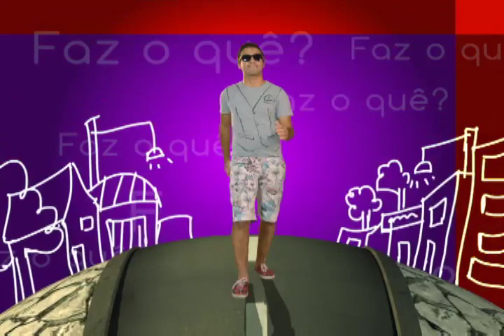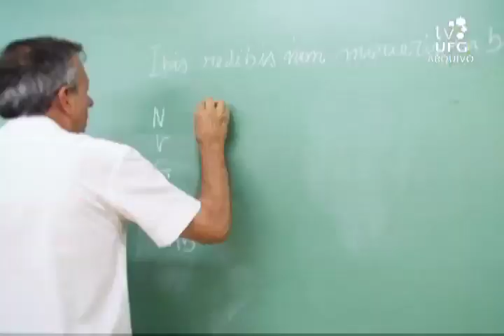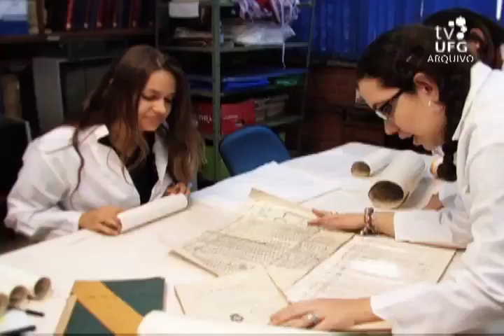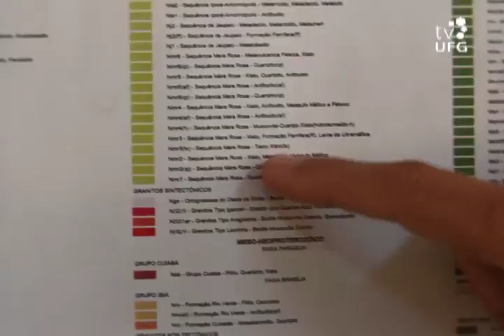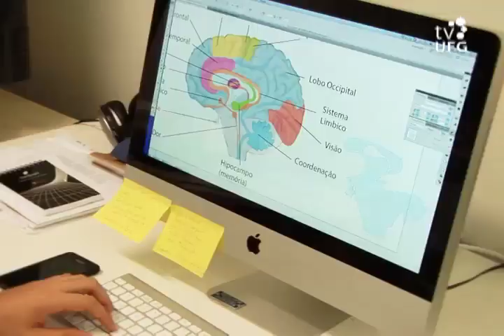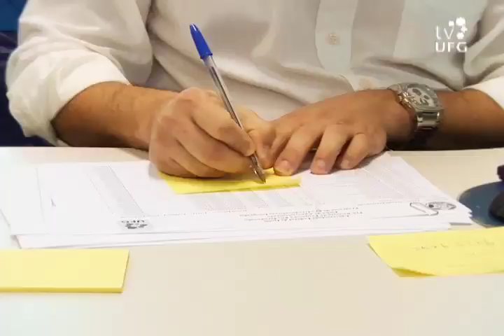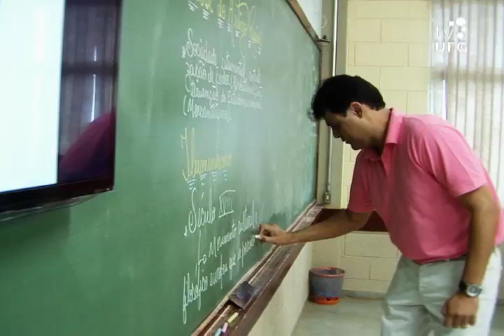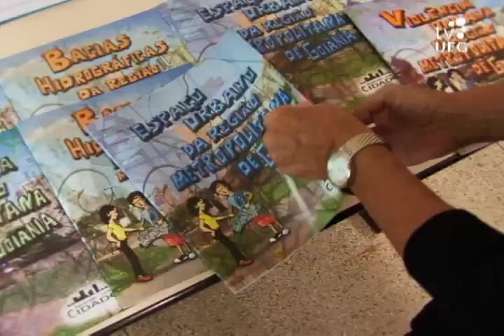Faz o quê? - 2013 - Geografia e História - Completo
Área: Ciências Humanas / Cursos: Geografia e História / Apresentação: Amanda Costa